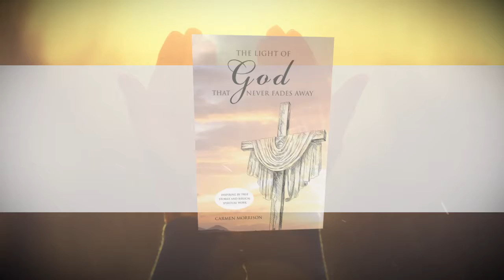The Light of God that Never Fades Away by Carmen Morrison